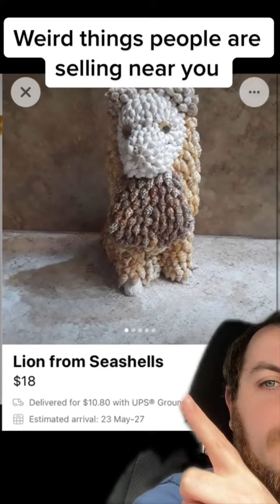Weird things people are selling in AMERICA!!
Weird things people are selling on Facebook marketplace in America

Please follow and suggest what place I should do next